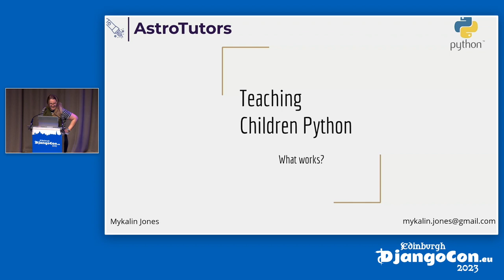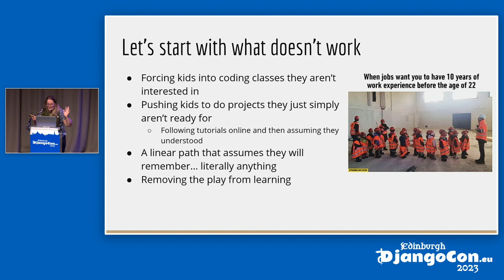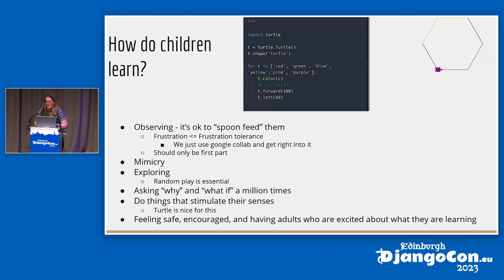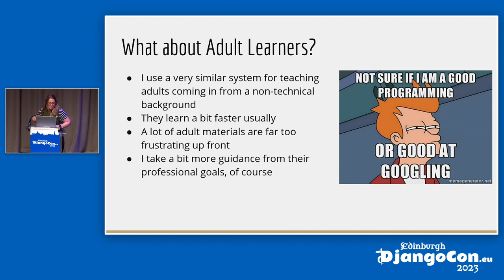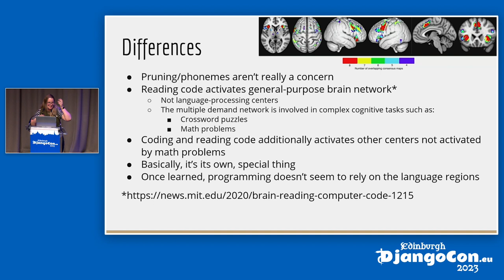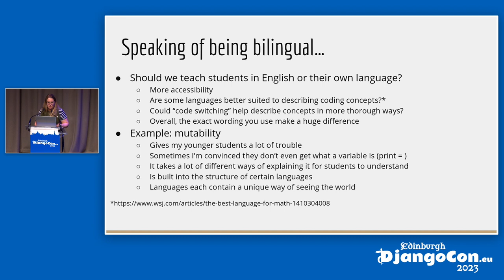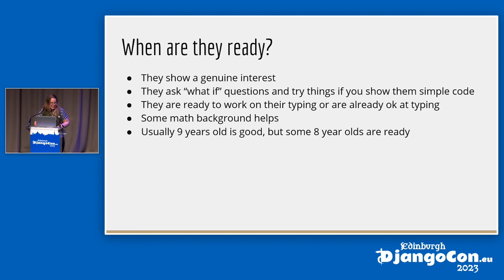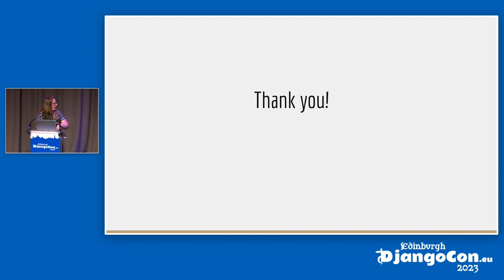DjangoCon Europe 2023 | Teaching Children Python-What Works?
Teaching Children Python-What Works?

We will explore how children gain programming knowledge, how to keep them interested and excited, and how this might inform the way we support adult newcomers to programming.

Have you ever tried to teach your kids programming? Do you have friends trying to learn as an adult? Have you ever wondered if you would have been better off learning to code earlier in life? The push for more people to learn to code has caused an explosion in the educational industry. Boot camps and certification programs of dramatically varying quality have emerged in nearly every corner of the world. These programs are often accompanied by lofty claims and promises. Children have been no exception to this, as more and more companies attempt to capitalize on the claim that children should start learning early because it's "like learning a language". However, research suggests that this might not be the most solid argument. We will be exploring:
-What benefits are there in teaching them early?
-How do children acquire programming knowledge?
-How does our language around the concepts affect their understanding?
-How do we keep their interest?
-Can the answer to these questions inform how we teach adults coming in from non-STEM fields?

This talk will focus on these questions by presenting the current data we have, in conjunction with anecdotal evidence from sessions with children and adults who code in python.